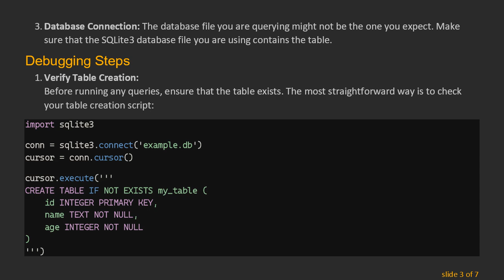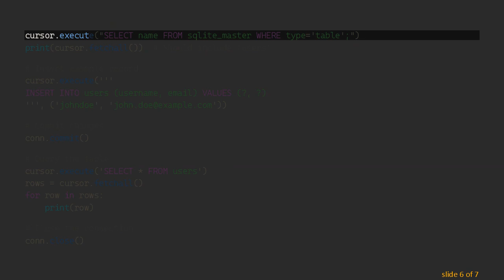Understanding "OperationalError: No Such Table" in Python with SQLite3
Summary: Encountering an "OperationalError: no such table" in Python with SQLite3? Learn the causes and solutions to effectively troubleshoot and resolve this common database error.

SQLite3 is a popular choice for lightweight, serverless database management in Python applications. However, one common issue developers may encounter is the OperationalError which reads "no such table." This error can be somewhat perplexing, especially for those new to SQLite or database management in general. This guide will help you understand why this error occurs and how you can resolve it.

What is OperationalError in SQLite3?

In SQLite3, an OperationalError is generally raised for operations that do not complete successfully. When the error message specifies "no such table," it means that the query you are running references a table that does not exist in the database.

Common Causes

Misspelled Table Name: One of the most frequent causes is a typo in the table name. Check your SQL statements to ensure the table name is correctly spelled.

Table Not Created: Sometimes, the table you are trying to access may not have been created. For instance, if the table creation SQL script was never executed, querying this non-existent table will result in the error.

Database Connection: The database file you are querying might not be the one you expect. Make sure that the SQLite3 database file you are using contains the table.

Debugging Steps

Verify Table Creation:
Before running any queries, ensure that the table exists. The most straightforward way is to check your table creation script:

Inspect Database Contents:
You can query the SQLite system tables to check for existing tables:

This script will print out the names of all tables in your database. Ensure that your intended table is listed.

Connection URL:
Verify that your script is connecting to the intended SQLite database file. A common mistake happens when there are multiple .db files, and your script accidentally connects to a different one.

Case Sensitivity:
SQLite3 table names are case-sensitive. Make sure that the case in your SQL queries matches the case of the table names exactly.

Example Code

Here's an example of a Python script that connects to an SQLite3 database, ensures a table is created, and performs a query:

By following these guidelines, you should be able to identify the cause of the OperationalError: no such table and resolve it efficiently.

Understanding and resolving this error not only helps you overcome the immediate issue but also fortifies your ability to troubleshoot similar problems in the future.